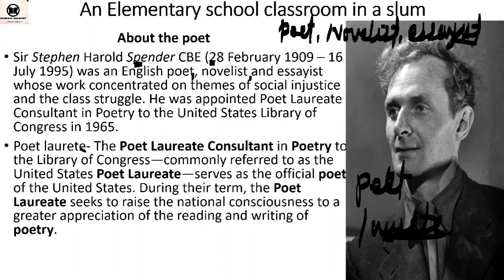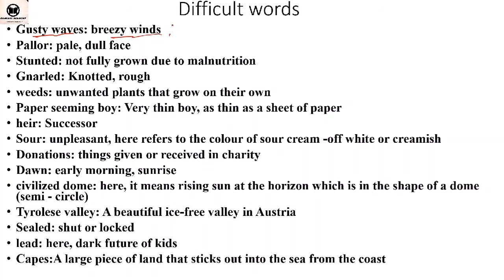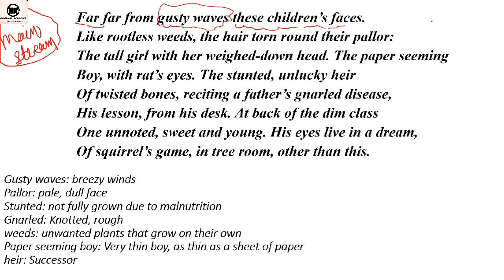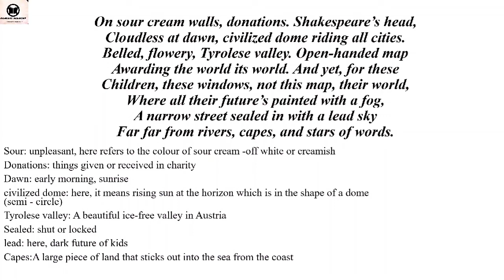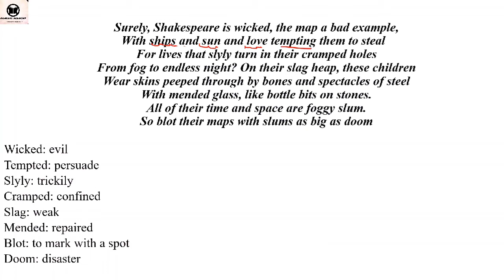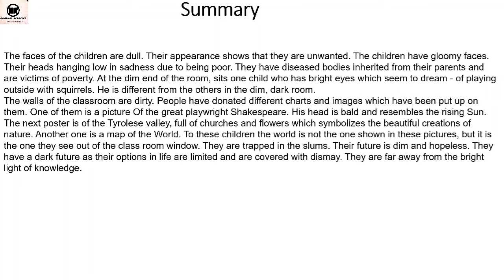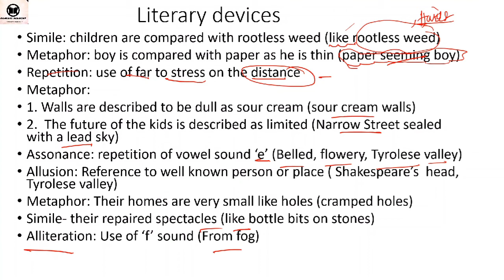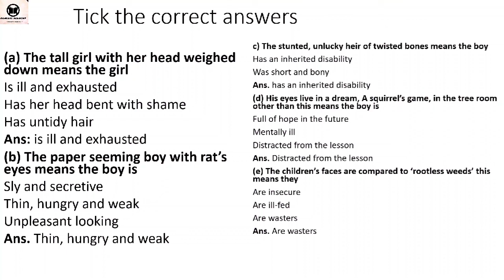An Elementary School Classroom slums by Stephen Spender explained by Dinesh Panchal